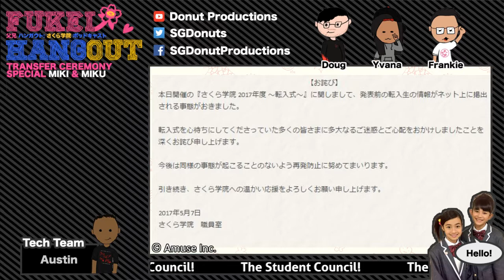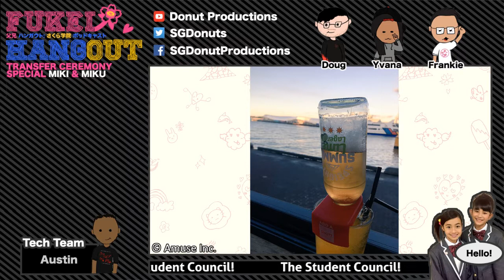Fukei Hangout | Episode 10 | Transfers Ins Special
Your monthly Fukei Hangout is back again, this time with a transfer ins special!

Come join Sutea, Konchiniwa & theGlimmerTwin as we discuss the Transfer Ceremony, brand new SG members Tanaka Miku & Yagi Miki, this months news and our thoughts on the upcoming SG year.

By Fukei, For Fukei